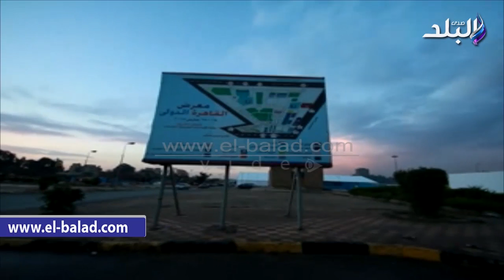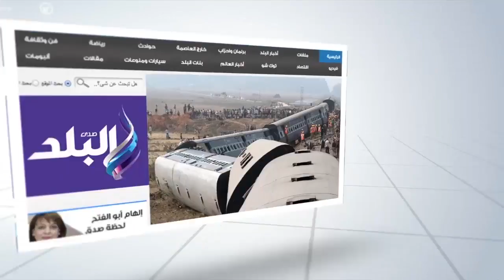صدى البلد |ترصد الاستعدادات النهائية لمعرض الكتاب قبل افتتاحه غدا